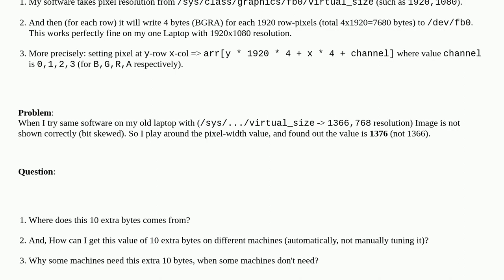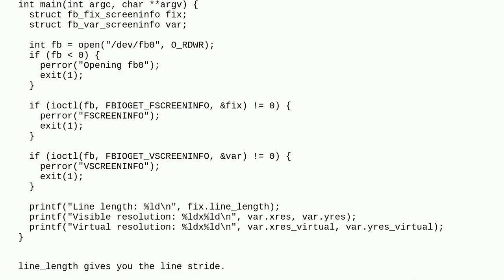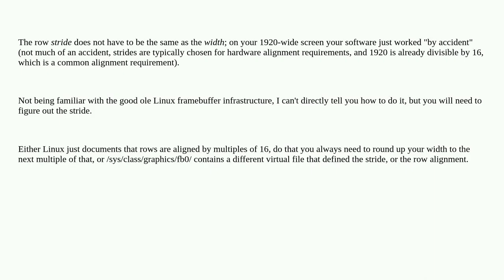How to get number bytes to write per row for FrameBuffer?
A special thanks goes out to the community

  images framebuffer display fbi